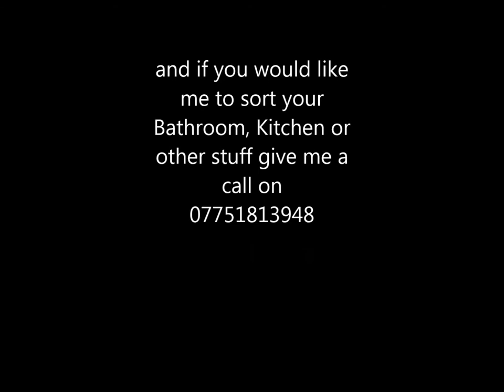Peter's Bathrooms, Kitchens & windows Coventry,Rugby & Nuneaton No7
Welcome to my video number 7...more interesting projects all from this year :)